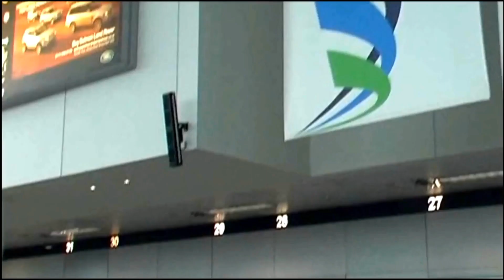Irish danse Flashmob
Een flashmob (Nederlands: "flitsmeute") is een (grote) groep mensen die plotseling op een openbare plek samenkomt, iets ongebruikelijks doet en daarna weer snel uiteenvalt.
Flashmobs worden veelal georganiseerd via moderne communicatiemiddelen zoals het internet.
Het aantal deelnemers staat niet van tevoren vast; hoe meer deelnemers, hoe succesvoller de flashmob.